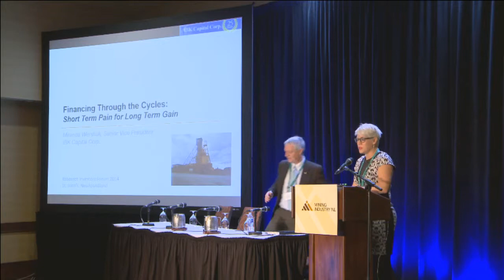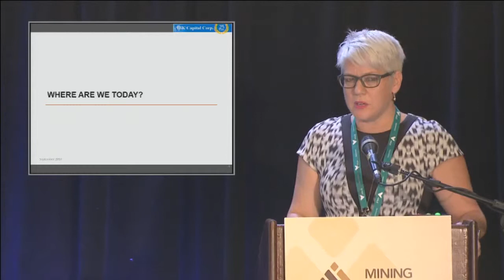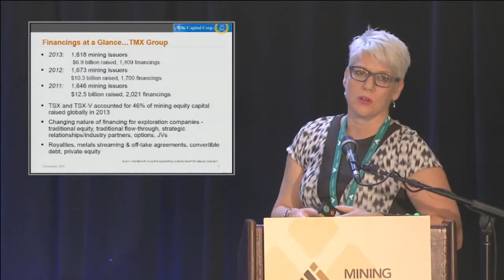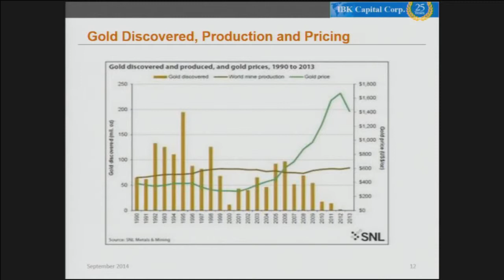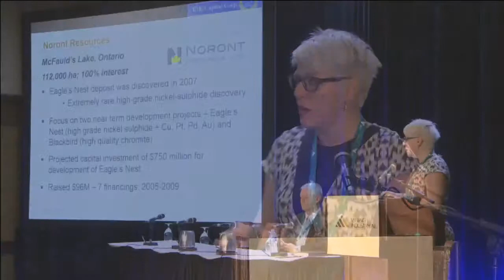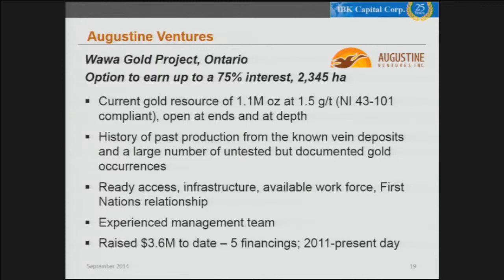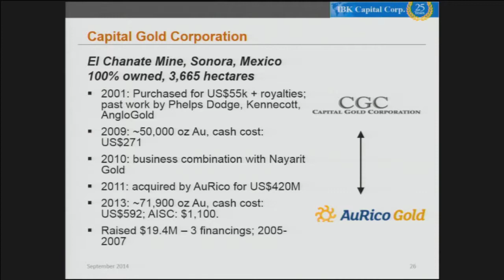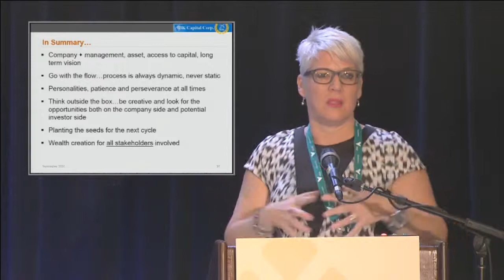Miranda Werstiuk - IBK Capital (Keynote Speaker) RIF2014 MIningNL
Presentation at the 11th Annual Resource Investors Forum, September 22-23, 2014, St. John's, Newfoundland and Labrador, Canada